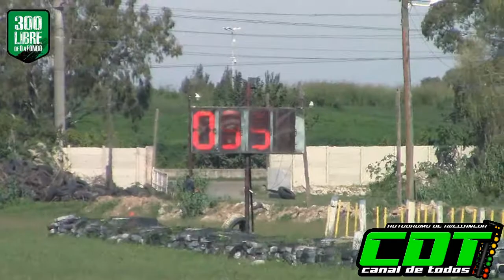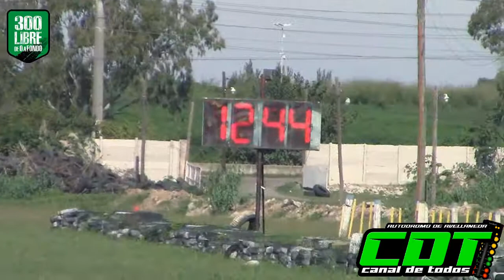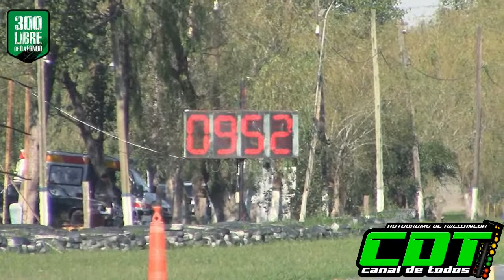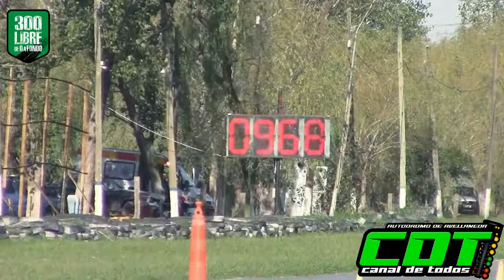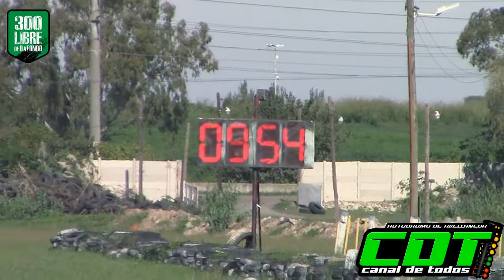Clase 6 300 Libres 17/4/2021 CDT Autodromo de Avellaneda